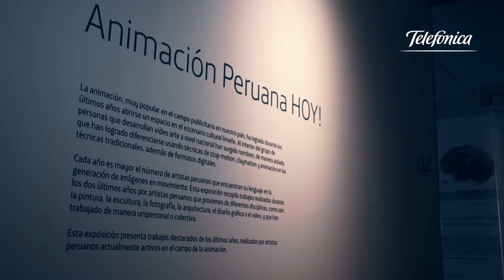2013: Infomercial 25 - Festival de Animación Imagina - Espacio Fundación Telefónica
La segunda edición del Festival de Animación Imagina se realiza en el Espacio Fundación Telefónica, hasta el 29 de septimbre. Esta muestra busca colocar a la animación en el foco cultural de la ciudad.